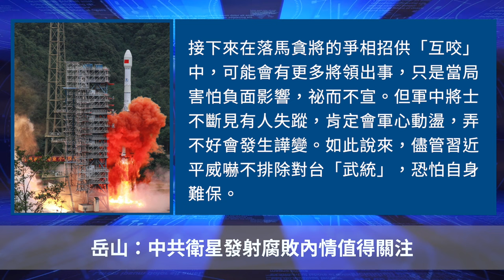中共衛星發射腐敗內情 郭伯雄江綿恆均插手衛星發射 習近平實質上繼承中共前朝貪腐【 聽紀元 】